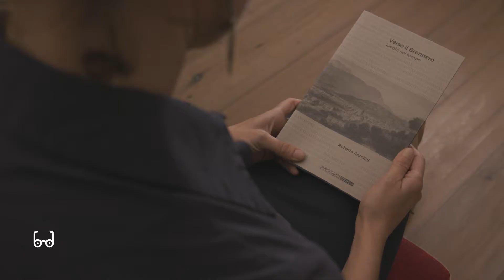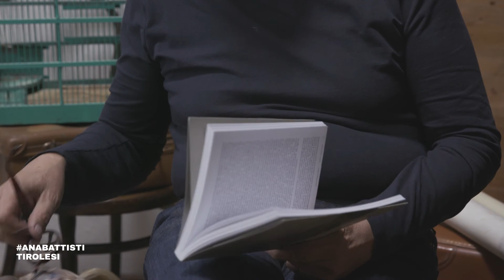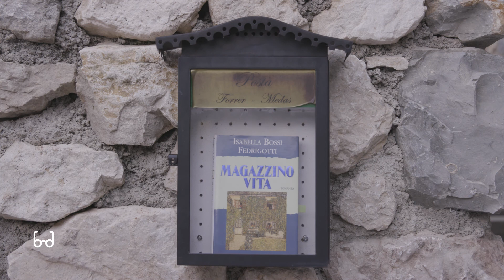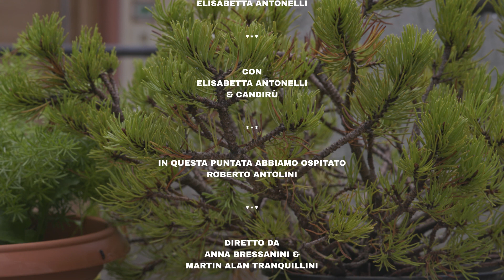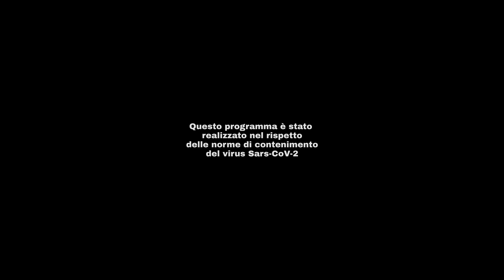BookLab. Stagione 2 (pt.8) - Un viaggio nel tempo. Paesaggi e storie del Trentino-Alto Adige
BOOKLAB. STAGIONE 2
puntata 8
UN VIAGGIO NEL TEMPO. PAESAGGI E STORIE DEL TRENTINO-ALTO ADIGE

Roberto Antolini, intellettuale militante e bibliotecario, è l’autore di "Verso il Brennero", un viaggio nel tempo e nello spazio che attraversa da sud a nord il territorio del Trentino-Alto Adige raccontandone alcuni dei luoghi e delle storie più affascinanti. Consiglio di lettura: "Magazzino vita" di Isabella Bossi Fedrigotti, un antico palazzo nobiliare e le esistenze che nelle sue stanze si sono svolte e intrecciate.

Un programma di Elisabetta Antonelli, con la partecipazione di Candirù.
Regia di Anna Bressanini e Martin Alan Tranquillini (Will o Wisp).
Coordinamento History Lab: Matteo Gentilini, Alice Manfredi e Sara Zanatta.